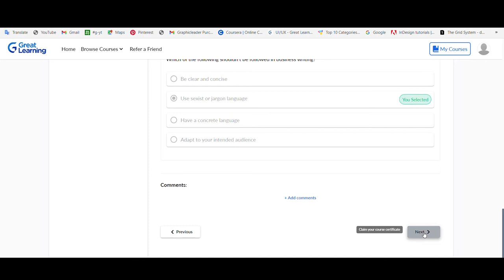How to improve writing skills quiz